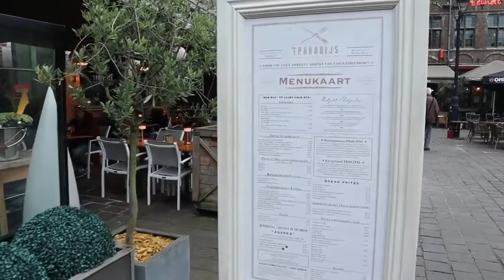Eel in Green Sauce (Paling in 't Groen) | Belgian Food in Gent | Jan Tom Yam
Eel in green sauce (paling in 't groen) is a typical Belgian dish from the river Schelde region. The freshwater eel is braised in a rich sauce made with parsley, thyme, basil and many other herbs.